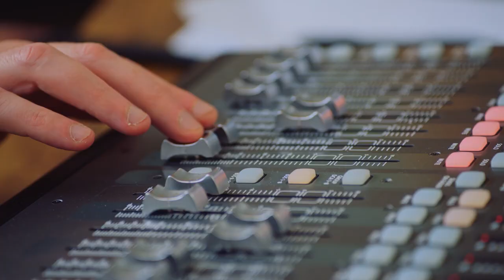Gwiazdkowe wyzwanie | Cineman